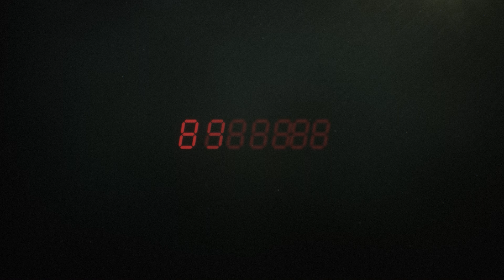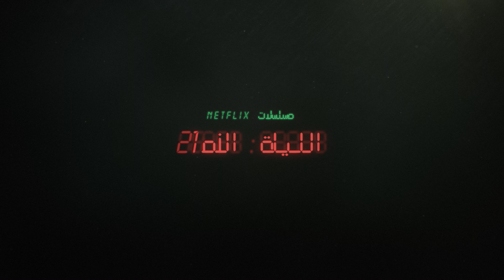الليلة الأطول | المقدمة الرسمية | Netflix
تتلاشى القيم ويتحوّل ألدّ الأعداء إلى أقرب الحلفاء حين يتعرّض كلّ ما يشكّل أهمّية لدى الإنسان للخطر. ستهيمن الفوضى والإثارة والغموض على سجن "باروكا هيل" في 8 يوليو.

نبذة عن Netflix
تُعدّ Netflix الشركة الرائدة عالميًّا في مجال تقديم خدمة البثّ الترفيهي، إذ يستمتع أكثر من 222 مليون عضو من أعضائها في أكثر من 190 دولة بعضوية مدفوعة لمتابعة المسلسلات والوثائقيات والأفلام الروائية وألعاب الهواتف الجوّالة بمختلف التصنيفات الفنّية واللغات. ويستطيع الأعضاء أيضًا متابعة كلّ ما يرغبون في مشاهدته في أيّ وقت وأيّ مكان وعلى أيّة شاشة متّصلة بالإنترنت، ويُمكنهم الاستمتاع بالمشاهدة وإيقافها مؤقّتًا ثمّ معاودة المشاهدة مرّةً أخرى دون إعلانات أو التزامات.

يحيط مسلّحون بسجن لمرضًى نفسيين ويقطعون كلّ وسائل الاتّصال، وهدفهم هو الإمساك بالقاتل المتسلسل "سيمون لاغو"… ليلة واحدة تُجسّد في ستّ حلقات.